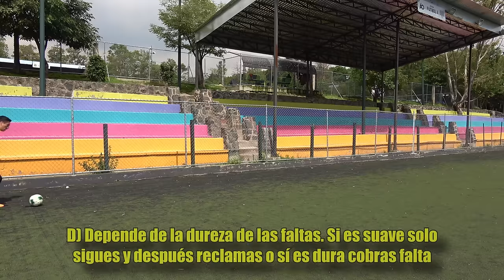TEST SOLO PARA FUTBOLISTAS 📝⚽ CONOCE tu NIVEL FUTBOLISTICO y MEJORA tus CAPACIDADES 💯